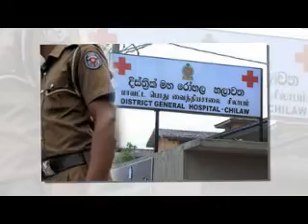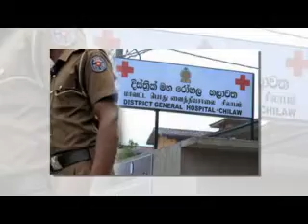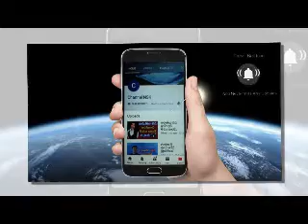මන්ත‍්‍රී පුත‍්‍රයාගේ පහර දීමෙන් ඇමැති ආරක්‍ෂක කොස්තාපල් රෝහලේ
ඉතාලියේ නාපෝලියේ මහපාරේ නිදියන හිඟාකන ශ්‍රී ලාංකිකයෝ

පැරිෂුට් එකෙන් ඩොලර් ලක්ශ 18කට විද්ද

කිරින්දේදී මුහුදට ගසාගෙන ගිය පවුලේ ඉතිරිවූ මව හසිනි හත්දවසේ දානයදා මියයයි
කොදෙව්වන් පරදා ශ්‍රී ලංකාවට ලකුණු 23ක ජයක් srilanka vs west indies icc cricket world cup 2019